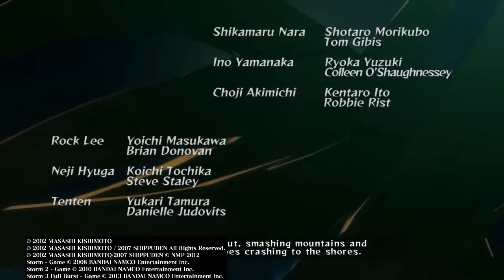Naruto Ultimate NInja Storm Genin Exam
Naruto: Ultimate Ninja Storm, known in Japan as Naruto: Narutimate Storm (NARUTOナルト ナルティメットストーム, Naruto: Narutimetto Sutōmu) is the first installment of the Ultimate Ninja Storm series, it is a fighting game developed by CyberConnect2 and published by Bandai Namco Games. The game was released for the PlayStation 3 (PS3) across North America, Europe and Australia in November 2008 and in Japan on January 15, 2009. It is based on the popular manga and anime series Naruto by Masashi Kishimoto, and the first installment of the Naruto: Ultimate Ninja series on the PS3.